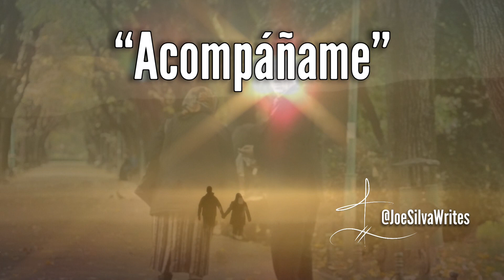"Acompañame" ~ Un poema de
“Acompáñame” ~ ¿Vamos?
Te invito a visitar mi página web para leer y escuchar más de mis escritos.

¡Compra, Usa y Comparte!

Contáctame:
¿Te gustaría que algún día tus seres queridos lean la historia de tu vida en una poesía? Quizás te puedo ayudar.

Stapleville Kidz Club:
“Por niños, para niños”. Si eres padre o abuelo, te invitamos a visitar y conocer Stapleman y todos sus amigos. Si crees que los niños en tu vida pueden beneficiarse de pasar un rato en Stapleville, te invitamos a que les presentes a Stapleman y sus amigos.

¡Usa y Comparte!
¡Apoya el proyecto Stapleville Kidz Club comprando, vistiendo y compartiendo! Habrá algo especial para nuestro primer cliente. Sigue para más detalles.

Envíos de Arte:
Invitamos a todos los niños a enviar sus dibujos, pinturas y diseños para tener la oportunidad de que sean publicados en algunos de nuestros productos.
Enlace – ¡EL ENLACE DE CARGA PRÓXIMAMENTE!

Silva’s Printing Network:
¿Necesita servicios de imprenta? Contamos con más de 25 años de experiencia. ¿En que te podemos ayudar?